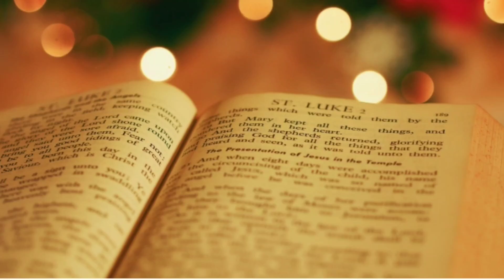instant Healing 5 कि अन्धे देखते हैं और बहिरे सुनते हैंऔर कंगालों को सुसमाचार सुनाया जाता है।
5 कि अन्धे देखते हैं और लंगड़े चलते फिरते हैं; कोढ़ी शुद्ध किए जाते हैं और बहिरे सुनते हैं, मुर्दे जिलाए जाते हैं; और कंगालों को सुसमाचार सुनाया जाता है।
मत्ती 11:5